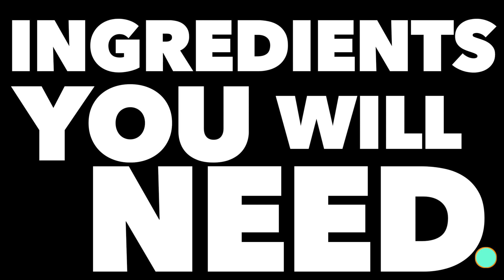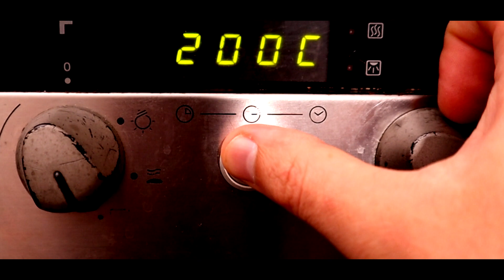Crispy & Spicy: How to Make Oven Baked Potato Wedges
In this recipe video, I am going to show you how to make the Ultimate Spicy Potato Wedges (Oven Baked Recipe). The cooking techniques involved will not only show you how to make basic potato wedges but will also show you how to make the very BEST CRISPY potato wedges with a crisp exterior and a fluffy centre. Full recipe below 👇🏻